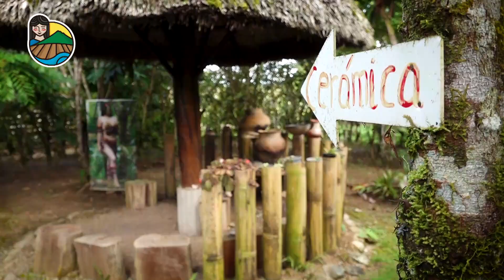CONOCE NUESTRO EMPRENDIMIENTO ECOSELVA ORCHID'S GARDEN - MISAHUALLI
✅ Conoce más sobre Ecoselva Orchid's Garden, un lugar donde podrás apreciar de cerca la floricultura propia de nuestra zona y otras actividades más, ubicado en la parroquia Misahuallí.